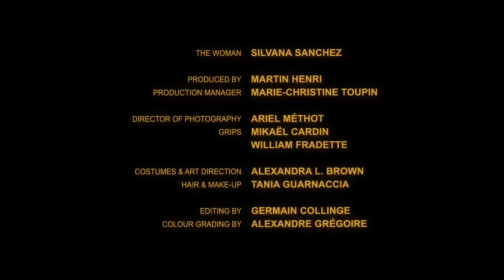Don Brownrigg - Sweet Dream Sleeper music video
Full length official music video from Don Brownrigg